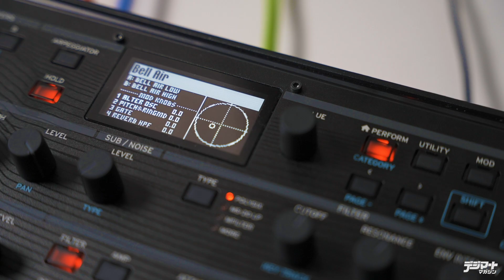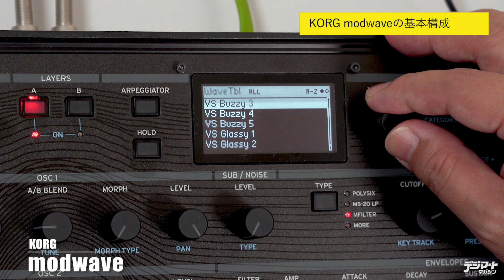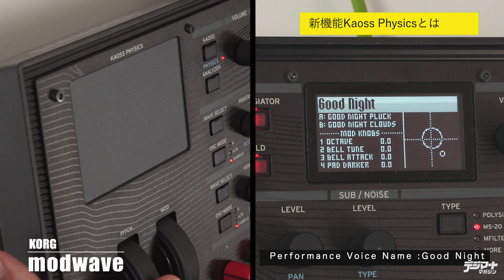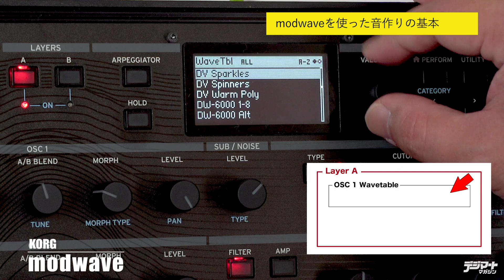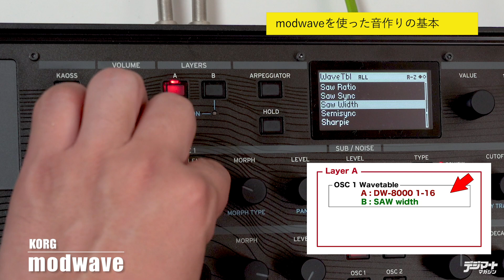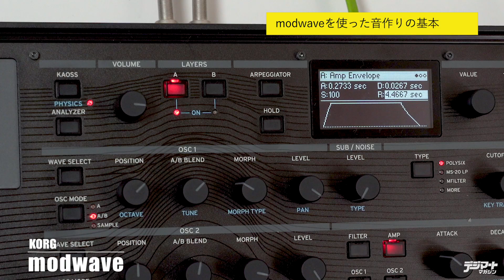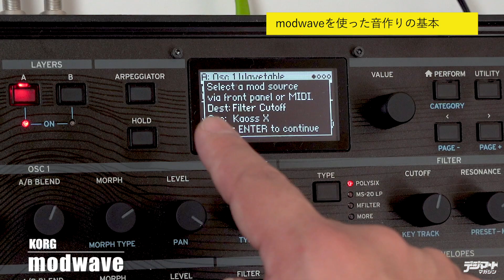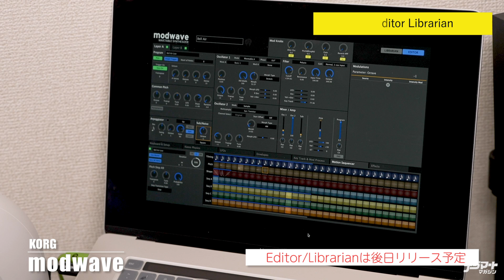KORG modwave × 佐藤純之介【デジマート製品レビュー】(English Subs)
音楽プロデューサー佐藤純之介がKORG modwaveを徹底レビュー！

KORG modwaveは、1985年に同社が発売したDW-8000の資産をベースに構築され、ウェーブテーブル・オシレーター、Kaoss Physics、モーション・シーケンシング 2.0 などさまざまな機能を装備。オシレーターには最大64波形を含んだ200以上のウェーブテーブルが用意され、それぞれが数千もの個別ウェーブとなるほか、30以上のモディファイアと13のモーフ・タイプを使ってリアルタイムにエディットができます。

00:00 オープニング・デモ＆トーク

00:55 KORG modwaveの基本構成
03:55 新機能Kaoss Physicsとは
05:55 KORG modwaveを使った音作りの基本
13:30 Editor/librarianについて
14:02 エンディング・トーク